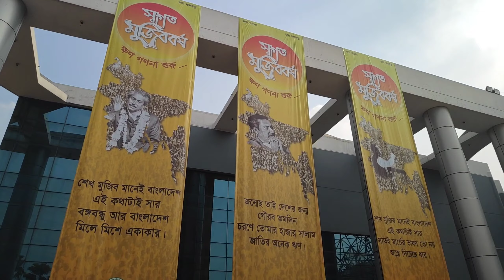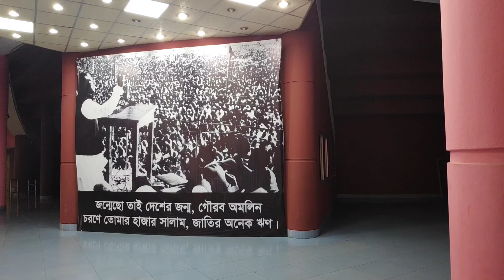Bangabandhu Sheikh Mujibur Rahman Novo Theatre, 2020, February - 15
Bangabandhu Sheikh Mujibur Rahman Novo Theatre is a planetarium on Bijoy Sharani Avenue of Tejgaon area in Dhaka, Bangladesh.

This YouTube channel may use some copyrighted
materials without specific authorization of the owner
the year 2000 of Bangladesh under Chapter 6, Section
36 and Chapter 13 Section 72. According to that law